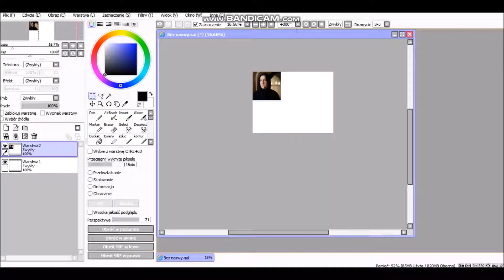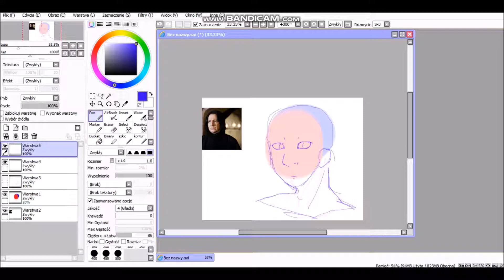Mouse challange SKETCH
NO MORE ;-;